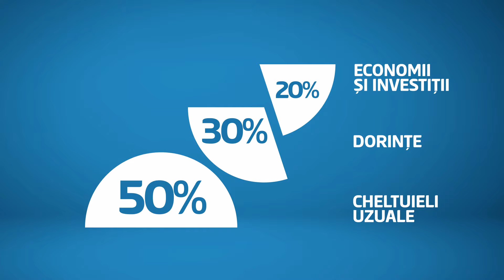BCR. România Inteligentă Financiar.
Vrei să ai control asupra banilor tăi? Indiferent de vremuri,
economisește inteligent: alocă 50% pentru cheltuieli
uzuale, 30% pentru dorințe și 20 pentru economii.

Discută cu un expert BCR LA *2227 și alege soluția potrivită pentru tine